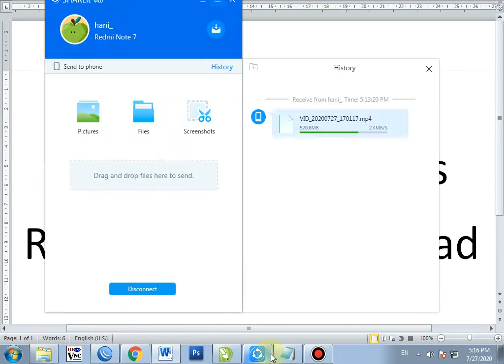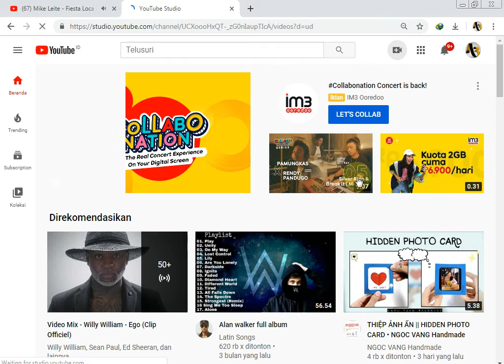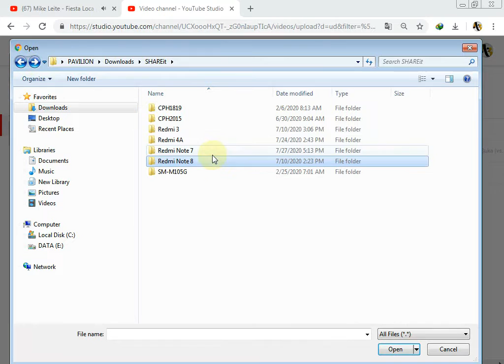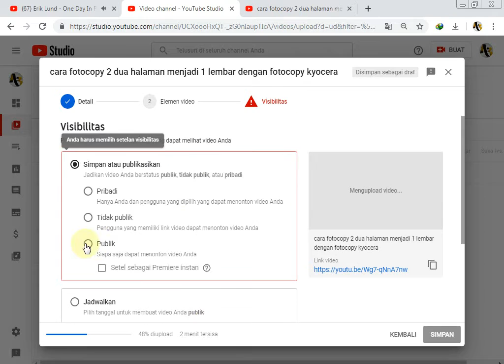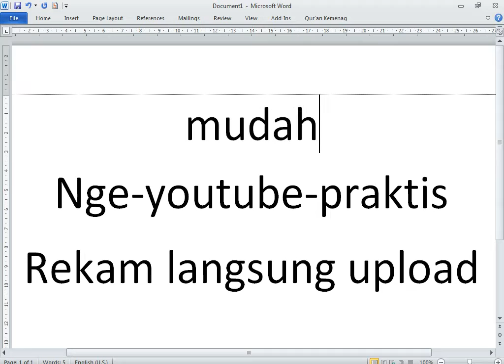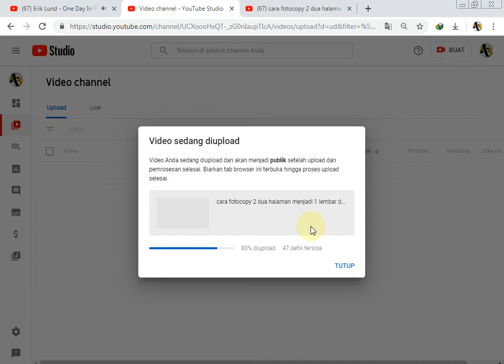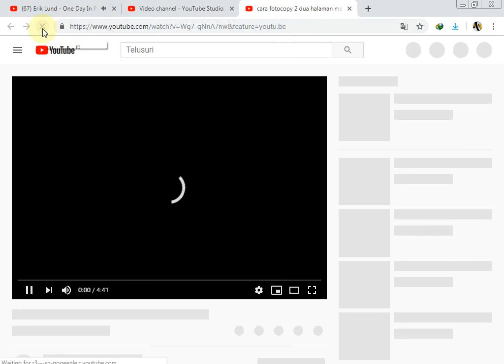cara Mudah uplod youtube praktis rekam langsung uplod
no edit...